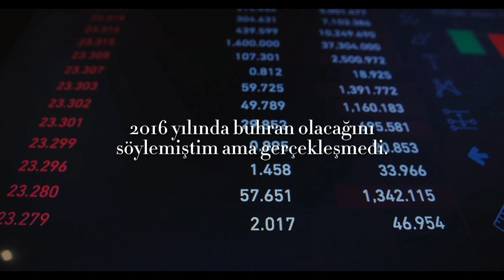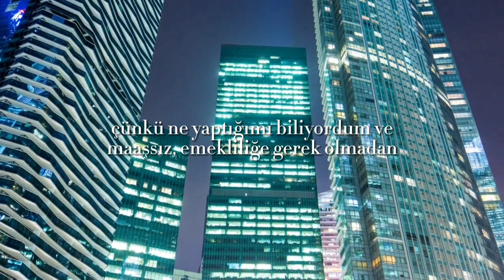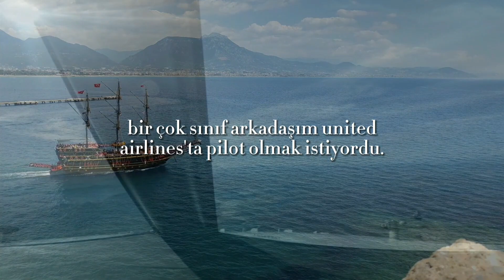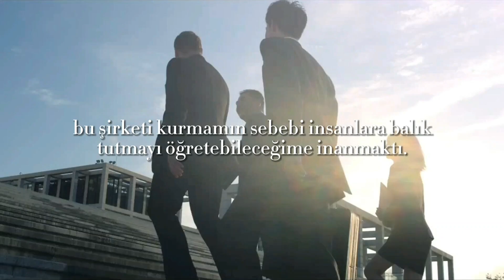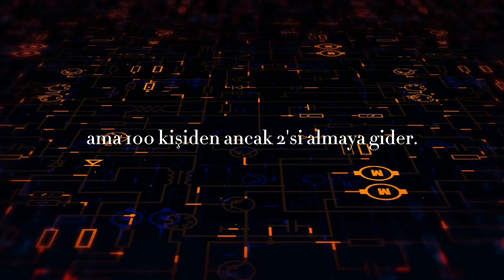EKONOMİK KRİZDE BUNLARI YAPIN! [Robert Kiyosaki] ~ Farkındalık Videosu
Pekçok insanın hayatında ekonomik sorunlar mevcut.
Kimi zaman borçlar, kimi zaman krediler, kimi zaman da bitmek bilmeyen ihtiyaçlar hepimizin cebini daraltıyor.
Peki bunca zenginler nasıl bu kadar kazanç elde edebiliyor?
Hayatlarını incelediğimizde tabii ki de akıllı yatırımlarla karşılaşıyoruz.
Akıllıca ve öngörülü yatırımlar...
Bunun için elbette ki biraz deneyim ve yatırım konusunda bilgi sahibi olmak gerekiyor.
Eğer bu işlerden çok da anlamıyorsanız, yatırımcıların tavsiyesine kulak verebilirsiniz...🙂

Konuşmacı: Robert Kiyosaki

Daha fazla içerik için kanalımıza göz atmayı unutmayın!😁